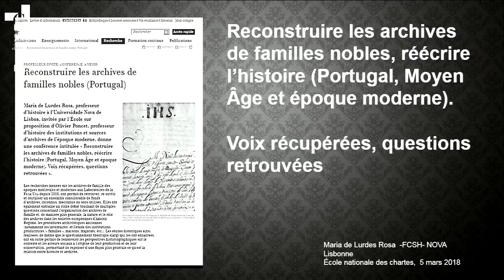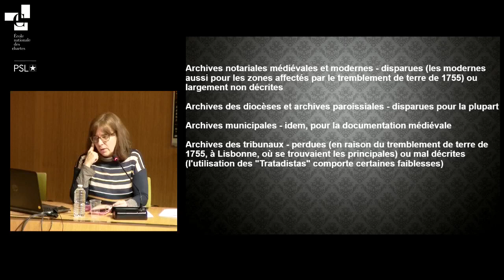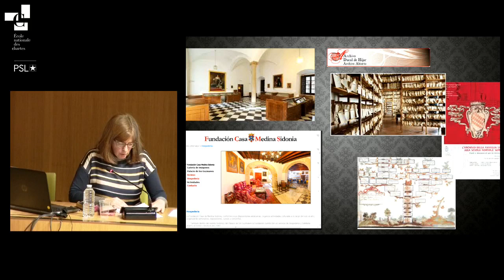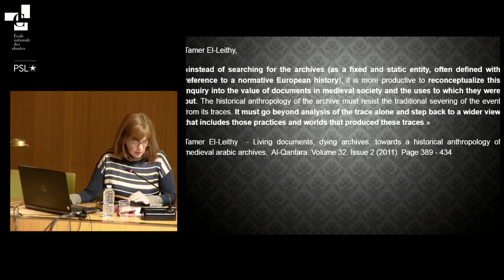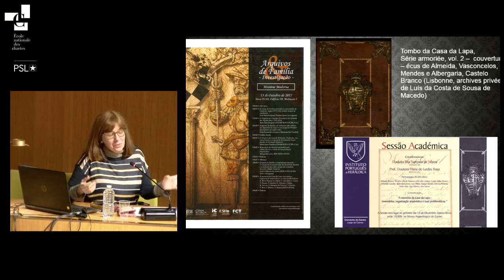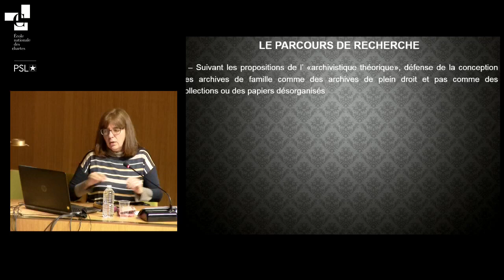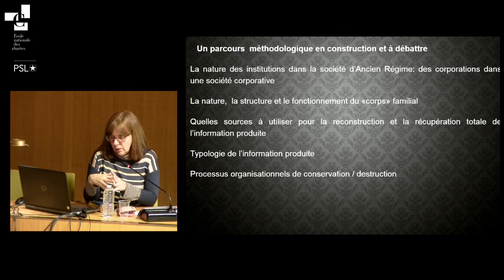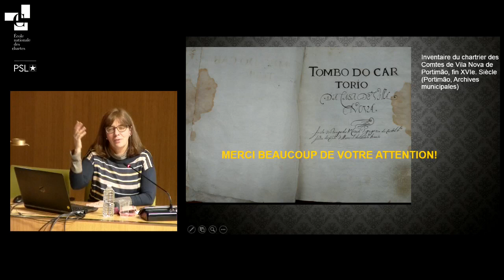Reconstruire les archives de familles nobles (Portugal). Voix récupérées, questions retrouvées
Maria de Lurdes Rosa, professeur d’histoire à l’Universidade Nova de Lisboa, invitée par l'École sur proposition d'Olivier Poncet, professeur d’histoire des institutions et sources d’archives de l’époque moderne, donne une conférence intitulée «Reconstruire les archives de familles nobles, réécrire l’histoire (Portugal, Moyen Âge et époque moderne). Voix récupérées, questions retrouvées».

La conférence a été enregistrée le 5 mars 2018, à l'École des chartes.

Les recherches menées sur les archives de famille des époques médiévales et modernes aux Laboratoires de la FCSH/UNL depuis 2008, ont permis de retrouver, ré-ouvrir et réutiliser un ensemble considérable de fonds d’archives, inconnus, méconnus ou sous-utilisés. Elles ont également entraîné un riche débat touchant de multiples questions concernant l’organisation des archives de famille et, de manière plus générale, la nature et le rôle des archives dans les sociétés européennes d’Ancien Régime, les procédures archivistiques anciennes (notamment les inventaires) et l’étude des institutions productrices («familles», maisons, majorats, etc.). Les études historiques ainsi réalisées, de même que le questionnement théorique élargi qui les ont encadrées, ont en outre permis de renouveler les perspectives historiographiques sur le contexte et les acteurs sociaux à l'origine de leur production et de leur conservation, permettant de repenser d'une façon plus générale ce qu'est la relation entre histoire et archives.